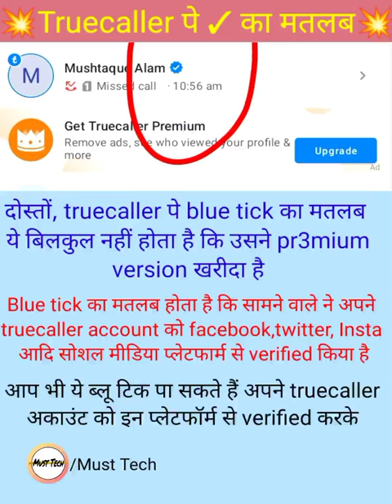💥Truecaller pe blue tick कैसे लाएं 💥